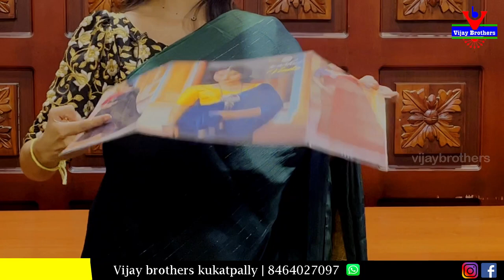latest fancy sarees collections in low price | 8464027097